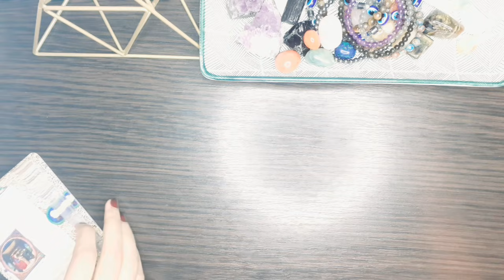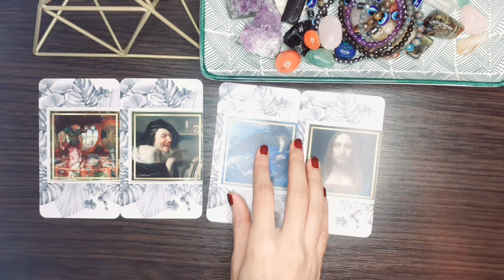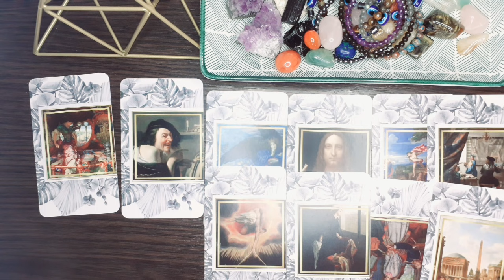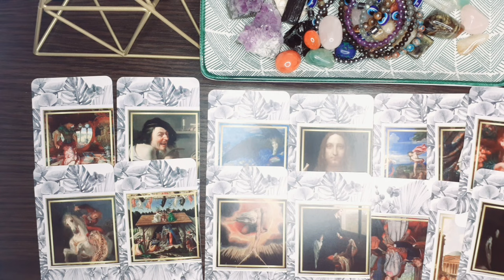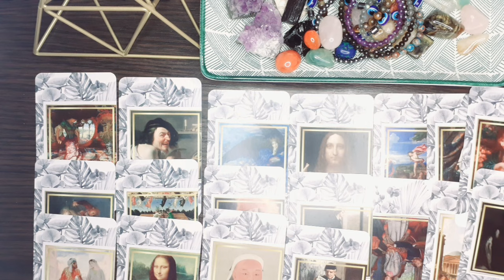Sagittarius, Goosebumps! Your Person is about to be surprised big time! November 2021 Tarot Reading